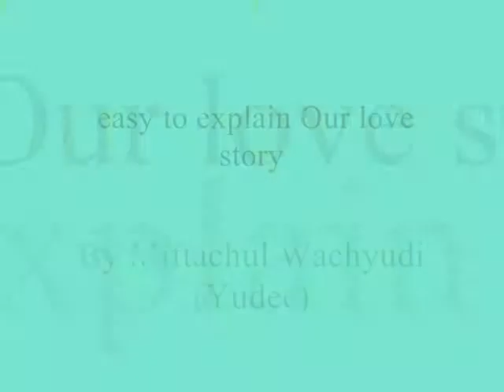easy to explain Our love story ,